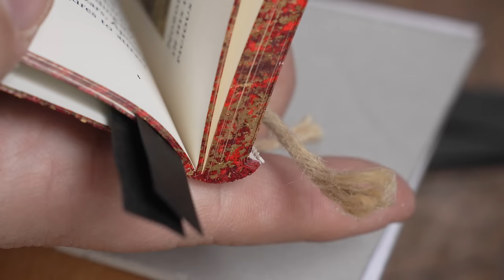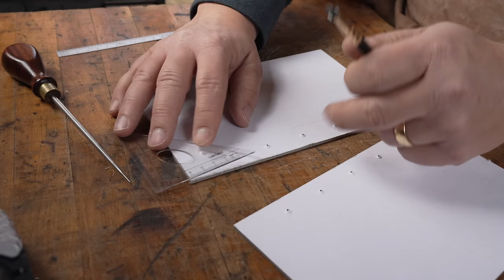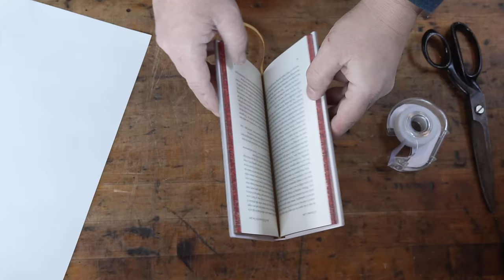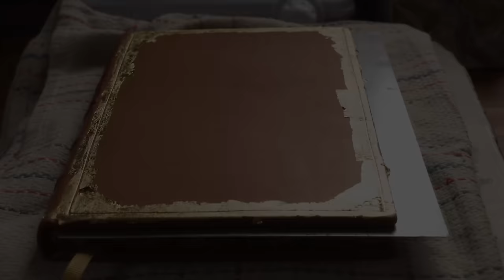Hand-Binding 'A Christmas Carol' - Part 2 of 3 - Weaving Endbands, Cover Boards & Preparing Leather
Hello again everyone! As promised, here is part 2 of my one-off gift edition of 'A Christmas Carol'. In this installment you'll see me weaving the silk head-and-tail bands, lining the spine and forming the 'hollow', as well as attaching leather false bands (more on that below). I prepare cover boards to accept the sewing cords, attach them, and then line them with paper to hide any blemishes. Finally I select and prepare the calfskin leather for the book.

In the next and final episode I'll attach the leather to the book, craft some leather spine labels, and then finally finish it all off with some genuine 24 karat gold tooling! The book is finished so I can assure you that the result is something you'll want to see, so be sure to subscribe and turn on your bell notifications so you don't miss it. I promise you won't have to wait long!

And I'll get ahead of the comments and answer this question right now: 'Why go to all the trouble to sink the sewing cords and then put fake ones on anyway?' Well, the answer comes down to function. This is a small, thin book with rather stiff paper, which means that if I made it as a tight-back with the sewing cords showing through, it would be very hard to open. The hollow spine is meant to make it easier to open, without sacrificing the strength of support cords or the aesthetics or a raised-band spine. So that's why.

Anyway, grab yourself a warm beverage and throw another lump of coal on the fire and enjoy! Part 3 is coming soon.

Cheers!